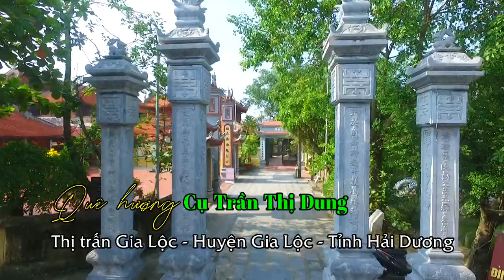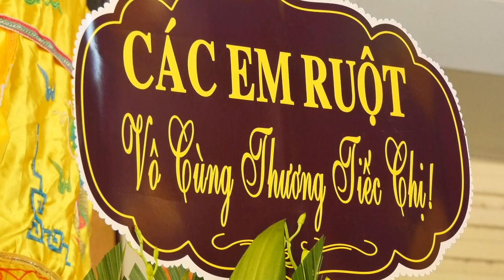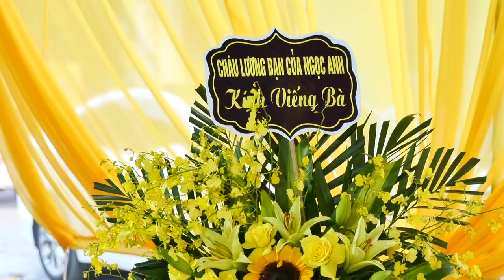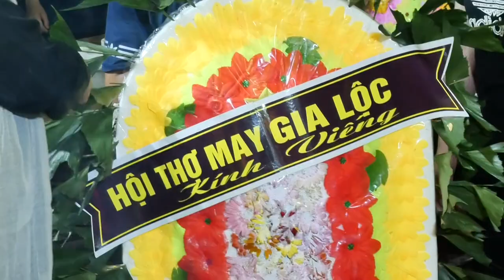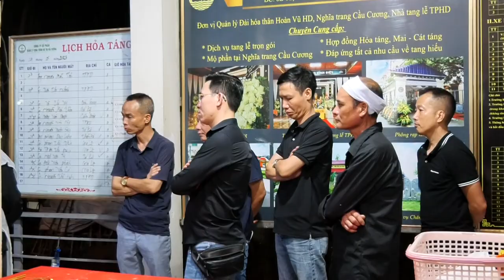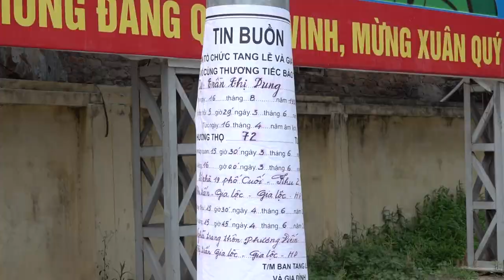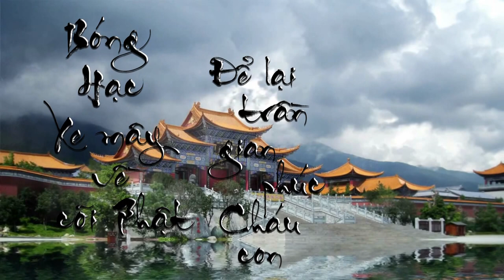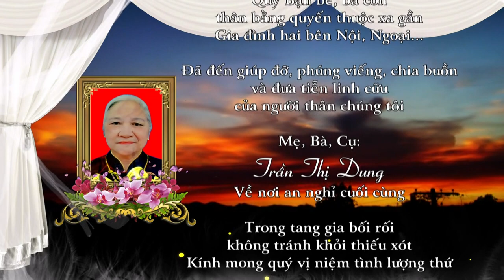Lễ Tang Cụ Trần Thị Dung 2023